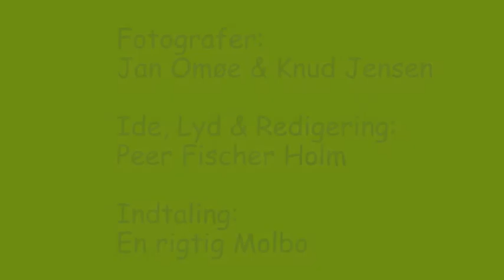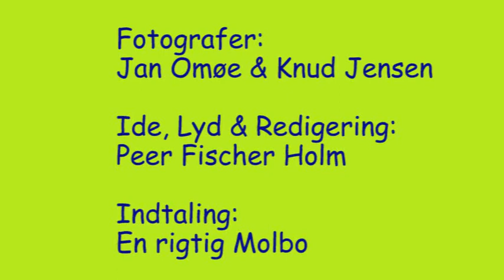En Århushistorie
Filmen af optaget af medlemmer af Århus Videoklub januar 2008. Peer Fischer Holm har redigeret filmen.